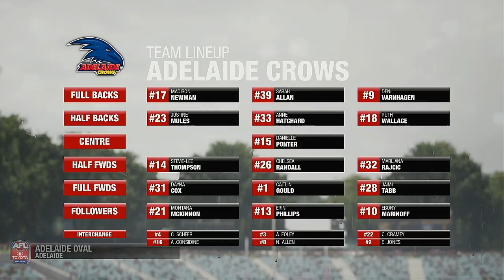AFLW 2021 Premiership Round 8 Adelaide Crows VS Richmond Tigers